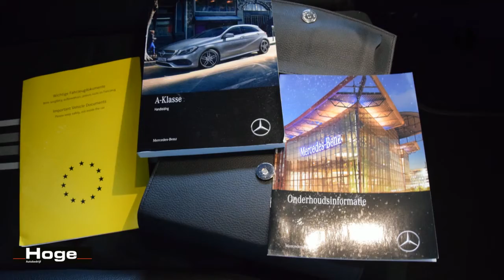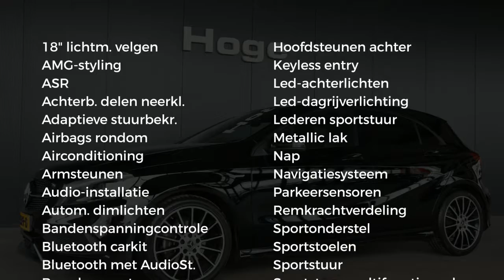Mercedes-Benz A-Klasse 160 Edition AMG line Automaat Xenon Led Navigatie Rijklaarprijs Inruil Mogeli